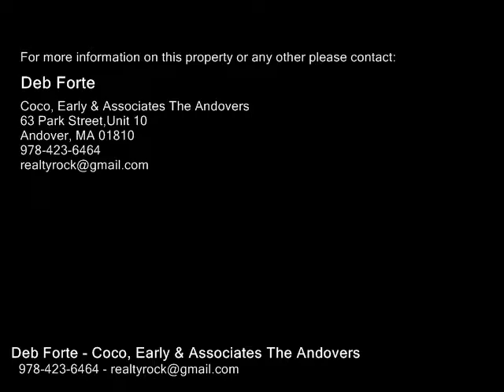4 Meeks Road, Kingston NH 03848 - Rental - Real Estate - For Sale -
4 Meeks Road, Kingston NH 03848  Rental  Real Estate  For Sale   Multi level home CapeSplit with 3 floors of living. Open concept and tastefully decorated, this fabulous 3 bedroom home is waiting for your arrival. The Eat in Kitchen with tile flooring, SS Appliance's and sliders to a great size deck. Formal Dining room or use a Playroom or office.  Over sized living room with a fireplace. The basement is  finished with wonderful great room. If you enjoy gardening you will enjoy the beautifully landscaped yard. Features several garden areas for you to enjoy and relax by.  Landlord will maintain the gardens and yard work.

Deb Forte
Coco, Early & Associates The Andovers